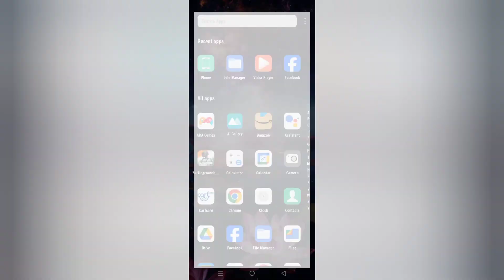Infinix Hot 40i battery percentage kaise show kare, how to show battery percentage on status bar in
Infinix Hot 40i battery percentage kaise show kare, how to show battery percentage on status bar in infinix, status bar settings, battery settings